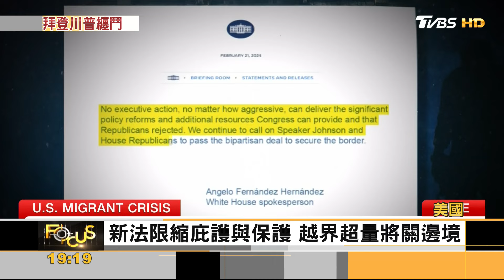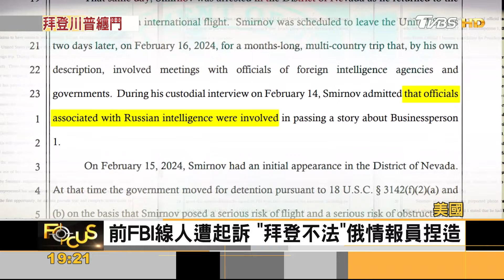拜登救選情 擬限制邊境移民 共和黨彈劾翻車 證據攏是假｜方念華｜FOCUS全球新聞 20240222